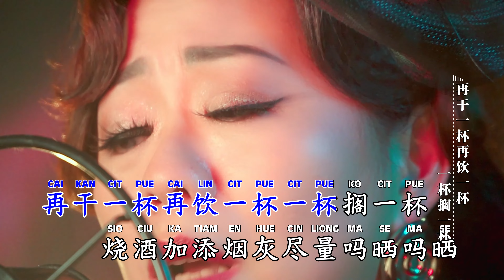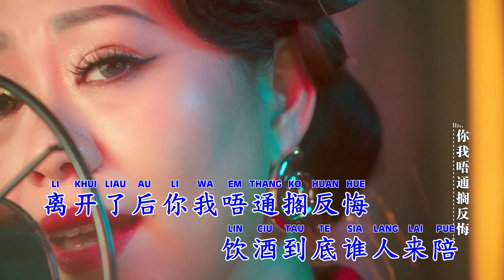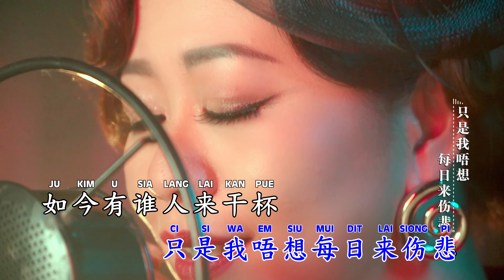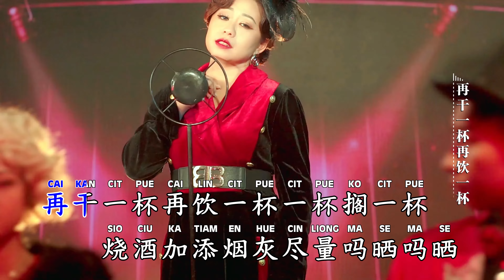Gean Lim 林必媜 - 陪酒 Pue Ciu (福建 Hokkian) (4K MV)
Title 歌名 : 陪酒 Pue Ciu (福建 Hokkian)
Singer 歌手 : 林必媜 Gean Lim
Author 作词 ： 范俊福 Fan Jun Fu
Composer 作曲 ： 刘家昌 Liu Jia Chang
Album 專輯 : 情深深雨蒙蒙
Edited Text : Alvin Jiang 江偉光